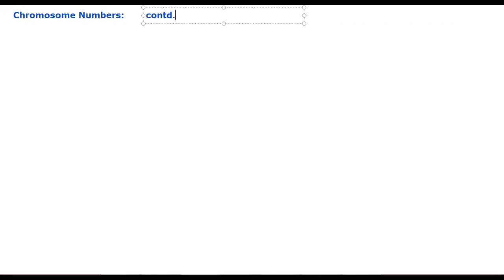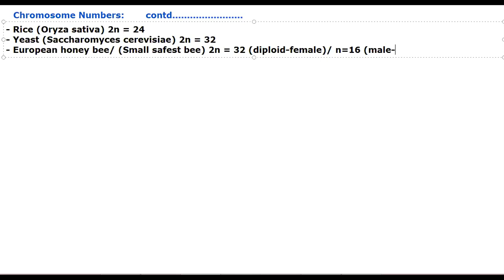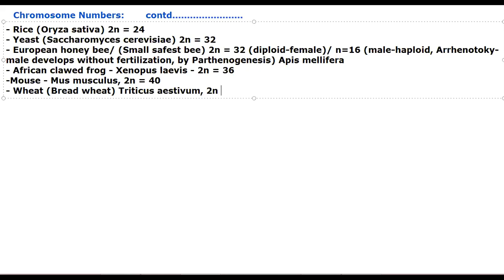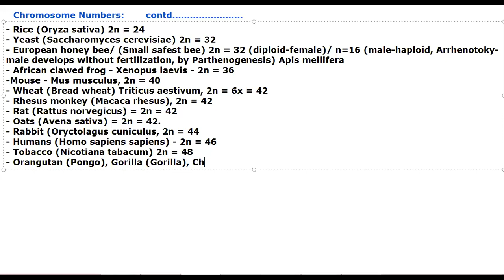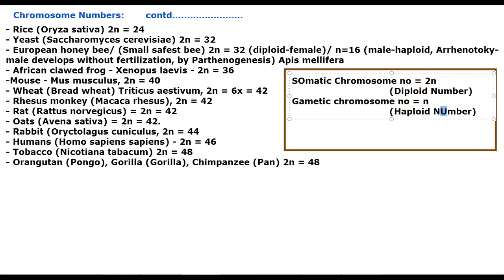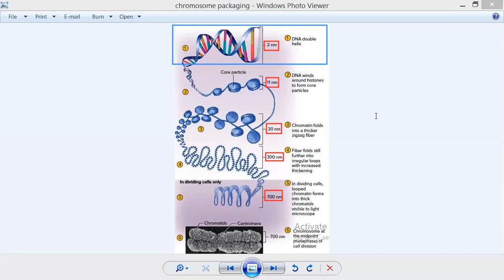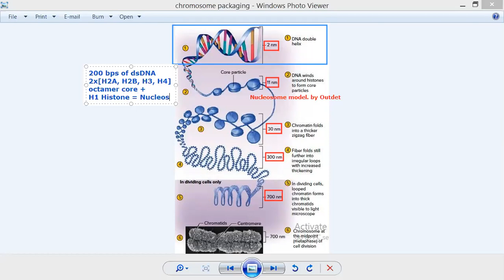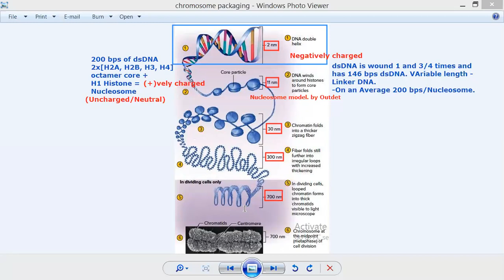Chromosome Number-2/Cell Biology by JJS Sir for Class-11, KVPY, NEET, OLYMPIADS (NSEB-INBO-IBO)